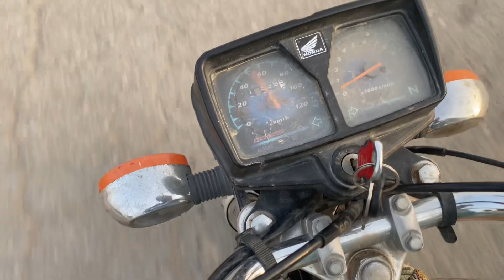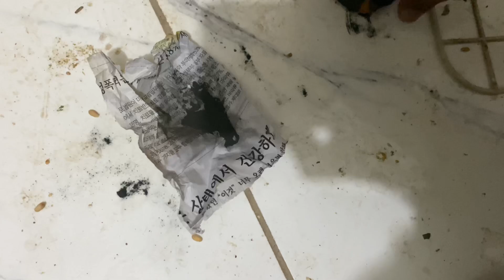Rat in my setup🤨